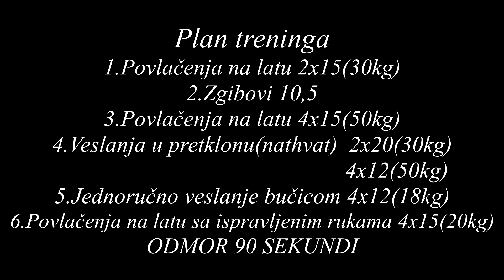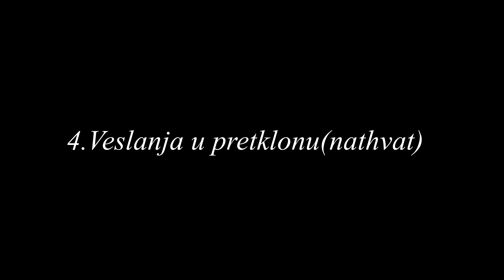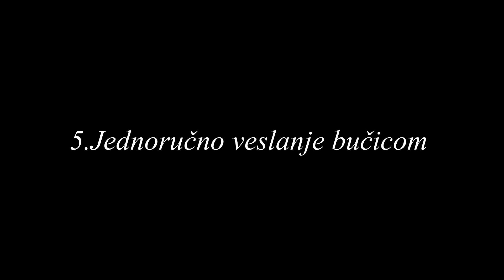Vežbe za leđa, kako ojačati leđne mišiće?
Technical support:Aleksandar Milovanovic

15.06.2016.